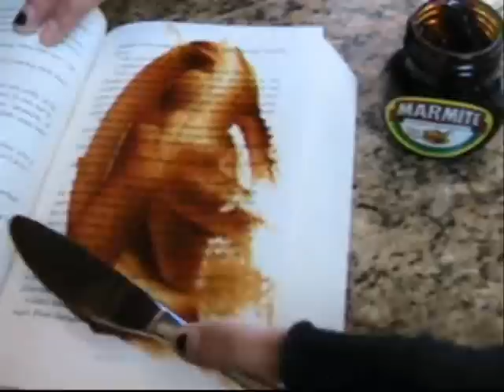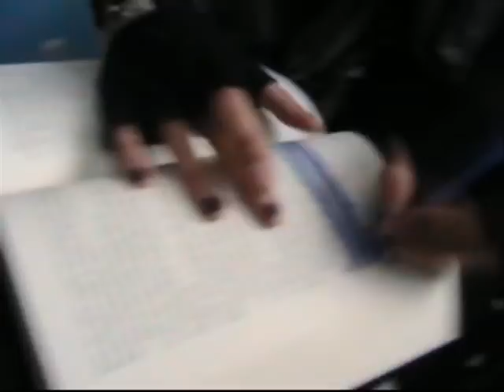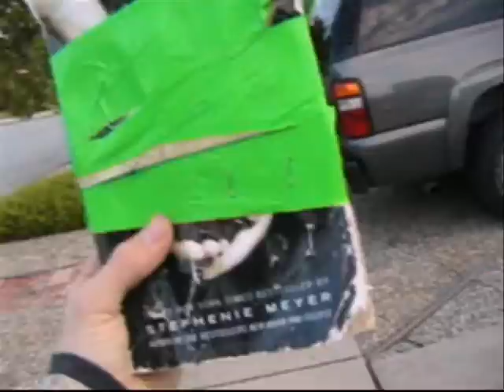Killing Twilight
Attention Twilight fans we bear a message...
Well i was said i will destory twilight and well. here we are! Hopflly my sbscribers (seeing taht I'm a hellsiung AMVst) will not hate me for this but i'm sure many of you will.